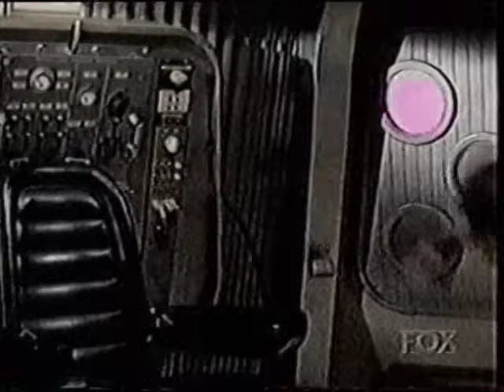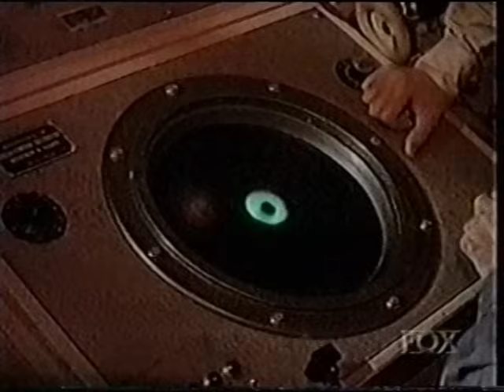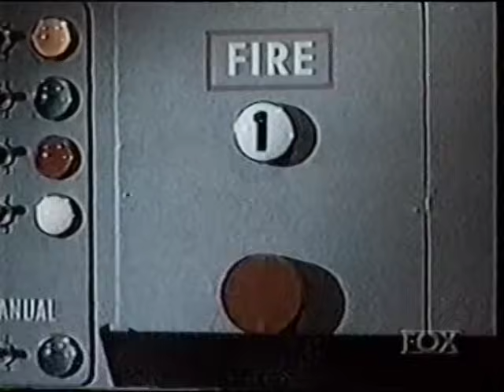Serie viagem ao fundo do mar 03